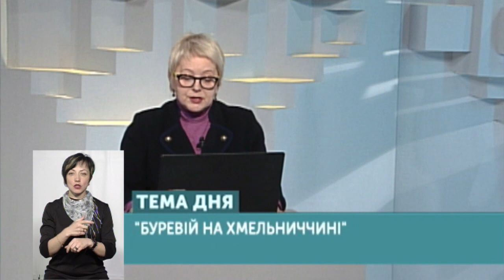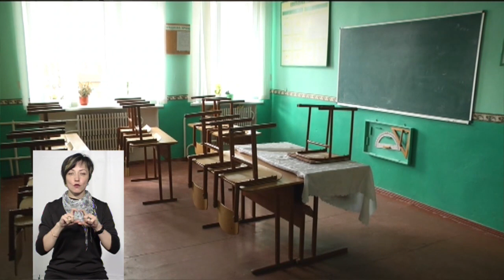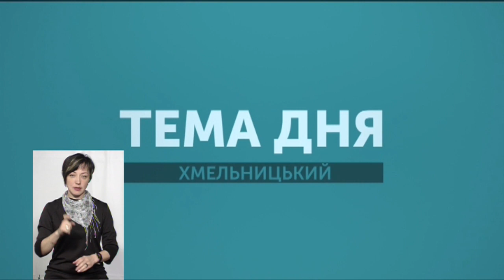ТЕМА ДНЯ 11 03 2019 Буревій на Хмельниччині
Про те, які населені пункти постраждали найбільше, як діяли підрозділи ДСНС під час ліквідації наслідків негоди, з якими структурами співпрацювали говорили з Дмитром Стецюком, заступником начальника Головного управління ДСНС у Хмельницькій області із запобігання надзвичайним ситуаціям